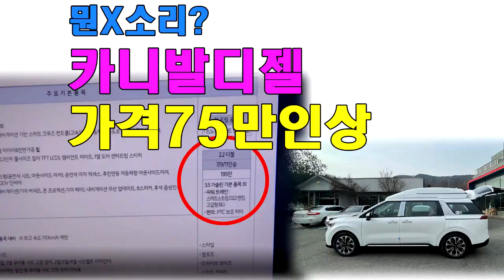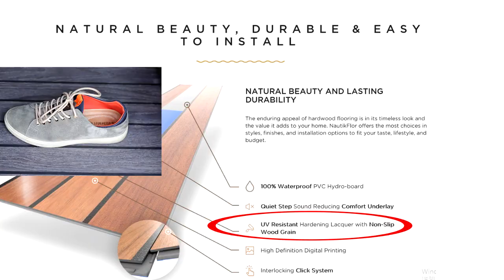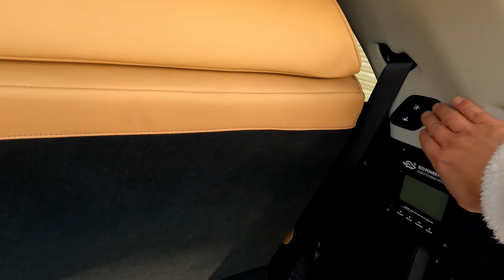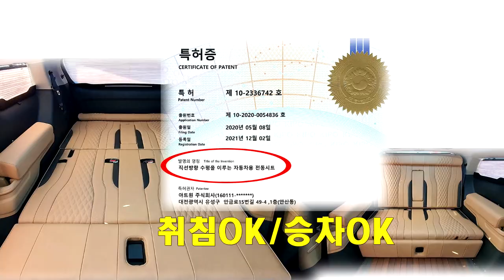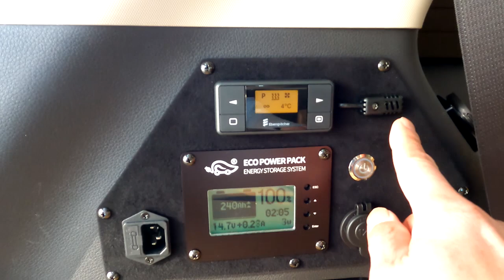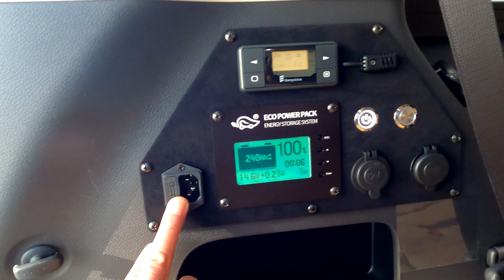[GV207]차박을위한 전기장치만 510만원 카니발이 이정도면? 럭셔리승차+황제차박6인승이 가장 인기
아직도 하이리무진이 [기아]에서만 출고되는줄 아시는 분들
아트원글로밴하이리무진 발견만 해도 "복"입니다.
더불어 황제차박6인승+전기장치 튜닝마 하면 부러울것이 없는 완벽한 다목적
승용차로 누릴수 있습니다.
아트원 본점:
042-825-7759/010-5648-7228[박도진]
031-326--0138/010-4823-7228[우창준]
아트원 전국지사:
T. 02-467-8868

📢BGM
✔️Track - extenz - Endless Summer